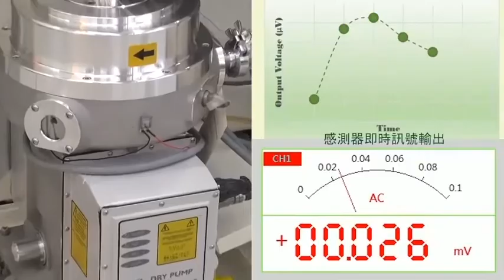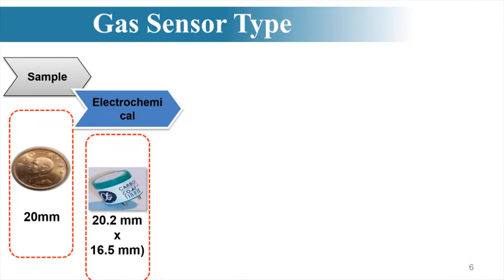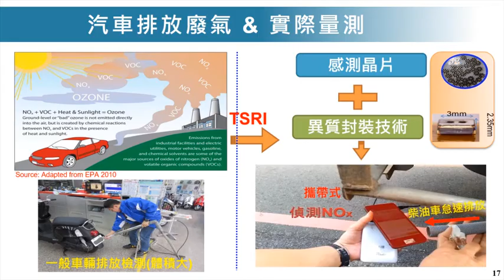應用於智慧機械設備震動異常即時檢測【超級電腦】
【超級電腦】YouTube頻道「科普新視界」常結合時事推出相關科普影片，並藉由社群軟體推播與討論，將科技部優秀的科普影片，用更貼近觀眾使用習慣的方式推廣到全台灣各年齡層。其中「超級電腦」系列影片，將介紹各高科技儀器與技術，並探討如何將最新科技應用於生活之中，讓生活更加便利、科技更加人性化。

第七集內容主題：應用於智慧機械設備震動異常即時檢測